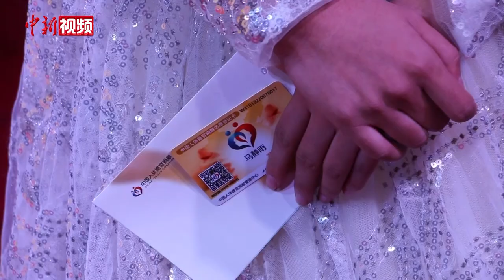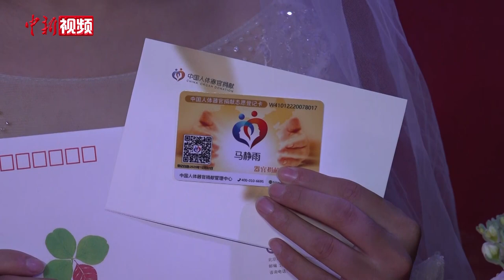婚礼上军嫂交换特殊爱情信物——遗体器官捐献卡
10月21日晚，武警河南总队焦作支队为长年奋斗在一线的基层官兵举办“军地情 爱之歌——月亮代表我的心”的集体婚礼，8对新人喜结连理。在爱情表白环节，军嫂马静雨把遗体器官捐献卡交给自己的爱人，她希望生命能更有意义。
在隆重的婚礼现场，新郎携新娘走过红毯共同步入婚姻殿堂，证婚人致辞、真情告白……在夜色下，一个个环节热闹而温馨。在爱情信物交换环节，新郎把自己的国防服役章、军功章送给了妻子。